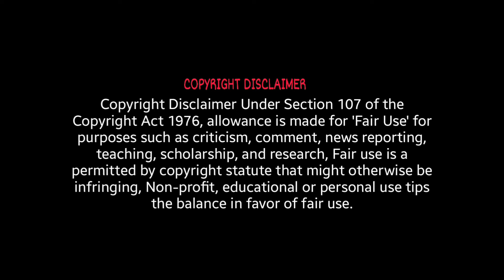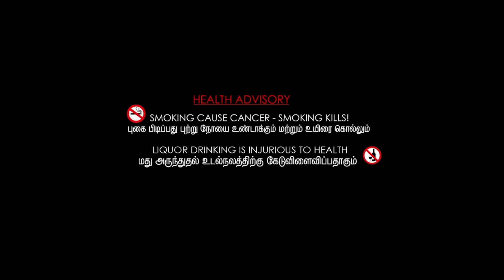The Green Mile Full Movie Review | Tom Hanks, David Morse, Bonnie Hunt | Review & Facts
Movie Credits :
Directed by : Frank Darabont
Screenplay by : Frank Darabont
Produced by : Frank Darabont & David Valdes
Starring : Tom Hanks, David Morse, Bonnie Hunt, Michael Clarke Duncan, James Cromwell, Michael Jeter, Graham Greene, Doug Hutchison, Sam Rockwell, Barry Pepper, Jeffrey DeMunn, Patricia Clarkson & Harry Dean Stanton
Cinematography : David Tattersall
Edited by : Richard Francis-Bruce
Production Companies : Castle Rock Entertainment & Darkwoods Productions
Distributed by : Warner Bros.